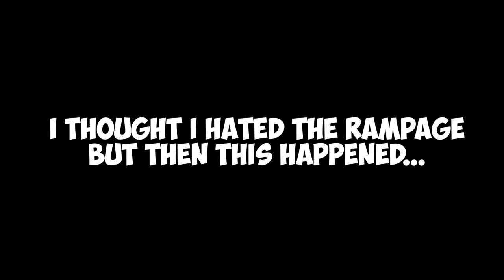It LOOKS like a SPAS 12 but FIRES like a BRECCI! The RAMPAGE in Black Ops 4 is Amazing?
Do you think the Rampage fires like the Brecci from Black Ops 3? I mean we all should agree that it looks like the Spas 12, right?

● Chuki Beats - "MELANIN" (Chill Type Beat) | Chill Trap Type Beat 2019 / Chill Rap     Instrumental (Prod. Chuki Beats)
● Chuki Beats - "Conquer" (Epic Trap Beat) | Winter Type Beat / Winter Trap Instrumental 2019Chuki Beats